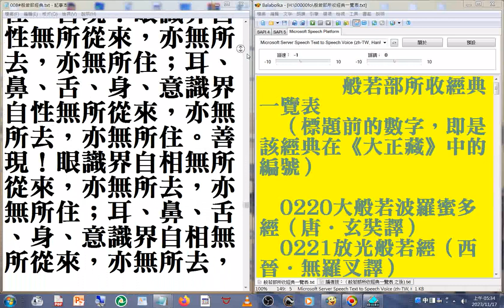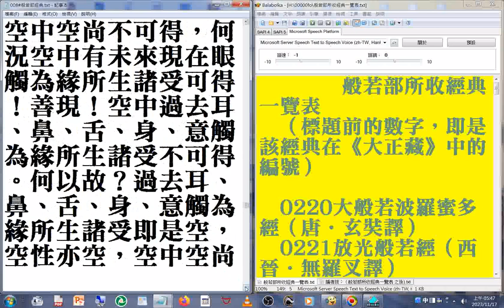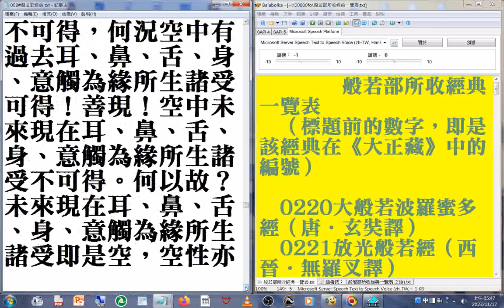f04_008#般若部經典 美國佛教會電腦資訊庫功德會佛學辭典集成佛學十大專集 速讀訓練參考資源 20231117